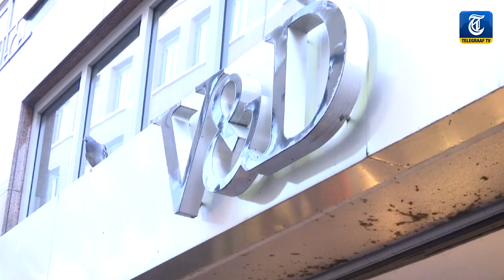Klant de dupe: bonnen waardeloos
V&D, DA en schoenenwinkels aan de rand van de afgrond: wat betekent dat voor klanten? In TELEGRAAF VANDAAG zet Richard van de Crommert de oorzaken en gevolgen van de financiële problemen op een rij. Presentatie: Maarten Steendam.